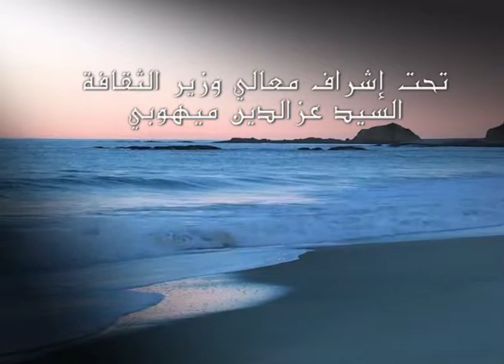Spot CinéPlages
Ciné madina & Ciné plage
Cinéma en plein air pour tous
Du 20 juillet au 06 septembre 2015

Sou l’égide de Monsieur Azzedine Mihoubi, Ministre de la Culture, l’Agence Algérienne pour le Rayonnement Culturel (AARC) organise les projections en plein air « Ciné madina » et « Ciné plage », en partenariat avec les Directions de culture des wilayas du sud de l’est et de l’ouest, de l’ENTV et de l’ENRS, du 20 juillet au 6 septembre 2015. Les projections sont ouvertes au public à partir de 21h30.

Ciné madina, le cinéma au coeur de la ville
Il s’agit de séances cinéma en plein air pendant 4 jours en plein centre ville où le public découvrira sur un écran géant des courts-métrages, des films d’animation, des clip vidéo, des documentaire et des longs métrages. Il s’agit de proposer aux familles et en particulier aux enfants des projections en plein air pour passer un agréable moment de partage, de découverte et d’évasion.

Ciné plage, au bord de la mer
Ciné plage consiste à projeter un film chaque soir pendant 7 jours au bord de la mer, le public s’installe bien confortablement sur un transat pour profiter de séances de cinéma sous les étoiles.

Au programme de Ciné Madina
Des films d’animation
Algérie vue du ciel de Yann Arthuse Bertrand
Abdelkader de Salem Brahimi
Parfums d’Alger de Rachid Benhadj
Harraga Blues de Moussa Haddad

Programmation de Ciné Plage
Projection film documentaire ou long métrage
1er jour : ALGERIE VUE DU CIEL ; film documentaire du realistauer Yann Arthus Bertrand
2e jour : ABDELKADER ; film documentaire du realisateur Salim Brahimi
3e jour : PARFUMS D’ALGER ; lon metrage du realisateur rachid benhadj
4e jour : HARRAGA BLUES ; long metrage du realisateur moussa Haddad
5e jour : YEMA ; long metrage de Djamila Sahraoui
6e jour : TITI ; long metrage de Khaled Barkat
7e jour : HEROINE ; long metrage de Cherfi Aggoun

Les wilayas

REGION SUD

Djelfa 20/07/2015 au 23/07/2015 Complexe sportif (cité Elkhounia)
Laghouat 24/07/2015 au 27/07/2015 Maison de la culture
Ouargla 28/07/2015 au 31/07/2015 Place APC
Ghardaïa 01/08/2015 au 04/08/2015 1ER MAI
El bayadh 05/08/2015 au 08/08/2015 Théâtre des verdures
El naama 09/08/2015 au 12/08/2015 Place El Oude
Bechar (beni abess) 13/08/2015 au 16/08/2015 Placette hotel El Rym
El oued 21/08/2015 au 24/08/2015 Jardin botanique
Biskra 25/08/2015 au 28/08/2015 Place de la liberté

REGION OUEST
Wilaya Dates Lieux
Blida 20/07/2015 au 23/07/2015 Placette Bab El Sebt
Ain defla 24/07/2015 au 27/07/2015 Placette
Chlef 28/07/2015 au 31/07/2015 Placette du Musée
Relizane 01/08/2015 au 04/08/2015 Esplanade maison de la culture
Mostaganem 05/08/2015 au 08/08/2015 Placette
Tiaret 09/08/2015 au 12/08/2015 Esplanade
Tissemsilt 13/08/2015 au 16/08/2015 Théâtre de verdure
Mascara 17/08/2015 au 20/08/2015 Esplanade
Saida 21/08/2015 au 24/08/2015 Placette publique
Sidi Bel Abbes 25/08/2015 – 28/08/2015 Théâtre de verdure
Aïn Témouchent 03/09/2015 au 06/03/2015 Placette colonel Othmane

REGION EST

Batna Du 20/07/2015 – 23/07/2017 Pole culturel et sportif de loisirs de Kchida.
Khenchela 24/07/2015 – 27/07/201 Sahat Abbes Lagrour
Oum El Bouaghi 28/07/2015 31/07/2015 Placette du siège de l’APC.
Tébessa 01/08/2015 au 04/08/2018 Parc de loisirs et des sports (esplanade à coté du théâtre).
Guelma 05/08/2015 au 8/08/2015 Place du 08 mai 1945
Souk Ahras 09/08/2015 au 12/08/2019 Stade régional Badji Mokhtar
El Taref Du 13/08/2015 AU 16/08/2015 Théâtre de verdure el kala (5000 places)
Skikda Du 17/08/2015 AU 20/08/2015 Place 1er novembre a coté de l’hôtel de ville. Coïncide avec le 20 Aout 1955
Khroub (Constantine) 21/08/2015 au 24/08/2015 Placette du centre culturel Mhamed El Yazid.
Jijel Du 25/08/2015 au 28/08/2025 Placette (a cote de la maison de la culture)
Mila Du 29/08/2015 au 02/09/2015
TIZI OUZOU 03/09/2015 au 06/09/20